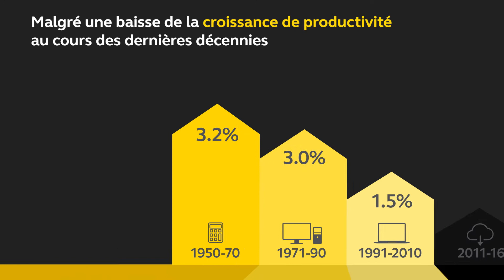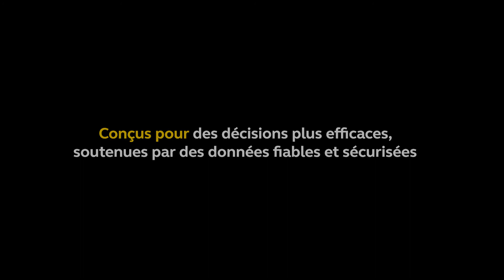Logiciels et applications Jabra